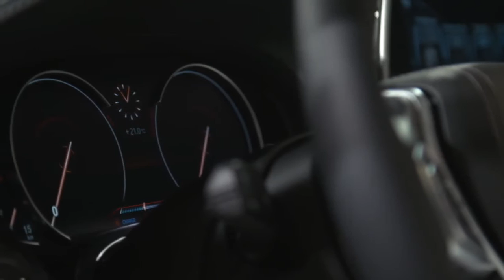Salon de Francfort : BMW Série 7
Présentée au public à Francfort, la nouvelle BMW Série 7 perd du poids mais se charge de technologies inédites. Elle continue aussi de cultiver un style à part dans le segment des berlines de luxe.